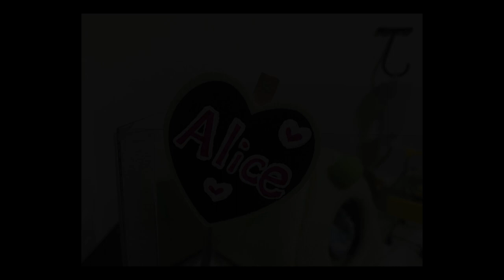ジャンガリアンハムスター食欲旺盛！ご飯の貯蔵後を新たに作り始めました Jungarian Hamster Good appetite! New storage.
2人とも女の子です。

生まれ：2018年4月頃
品種：ジャンガリアンです。
性別：女性
職業：ペット
趣味：寝る事　食事　かじる

生まれ：2018年11月頃
品種：パールドワーフです。
性別：女性
職業：ペット
趣味：寝る事　舐めてからかじる

娘の反逆に過保護すぎるゴンちゃんの逆襲が、、、許さない、許さない、許さない

ハムスターの飼い方】絶対見逃さないで！誰でも分かる命に関わる病気のサイン【令和最新版】

癒しハムスター お掃除が終わるのを待ちわびる表情が可愛くてほのぼのする